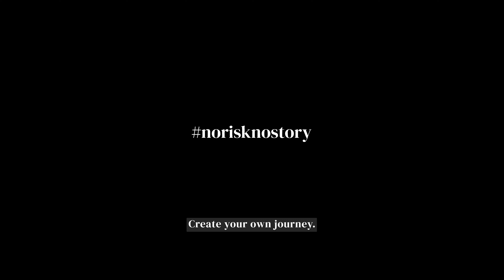Gabbiano Autumn Winter 21 Campaign